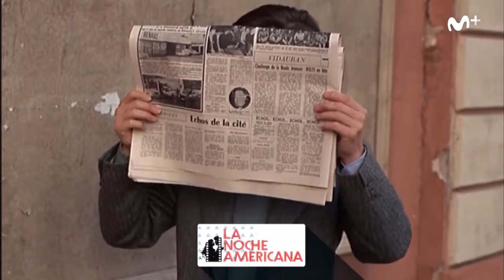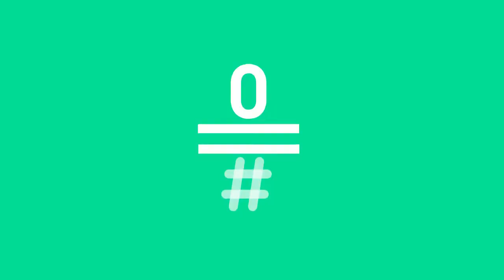Cine dentro de Cine. Scream 3. Jesus Palacios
Jesús Palacios repasa distintos títulos donde podemos encontrar Cine dentro de Cine. En el genero de terror destaca Scream 3.